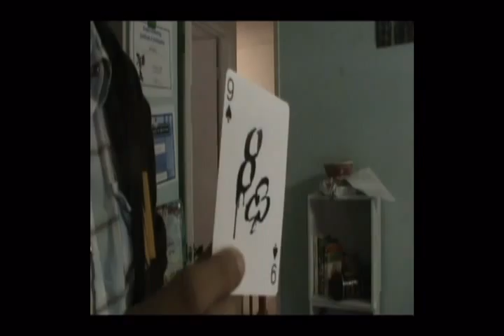Gon Done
test